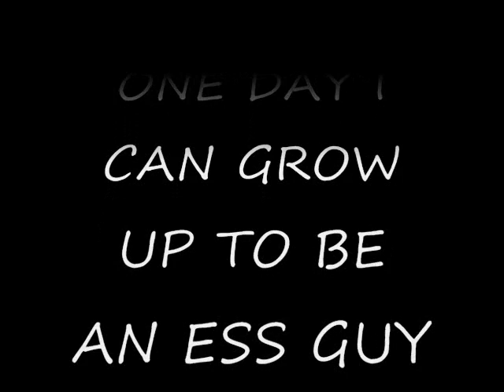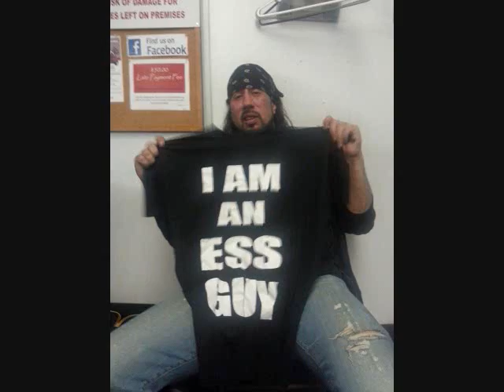I WANT TO BE AN ESS GUY